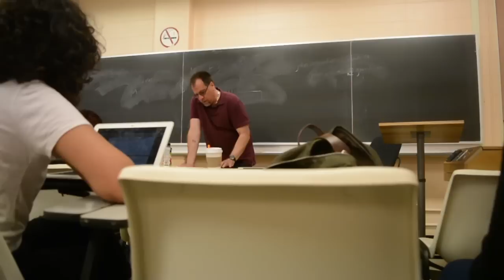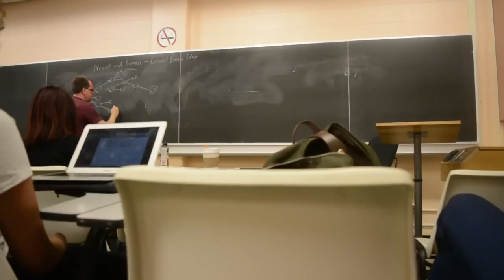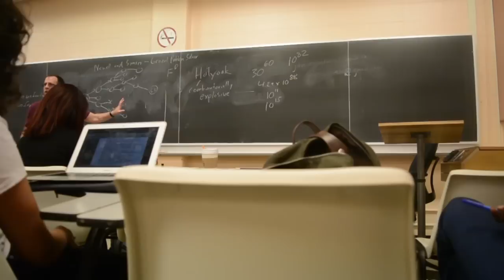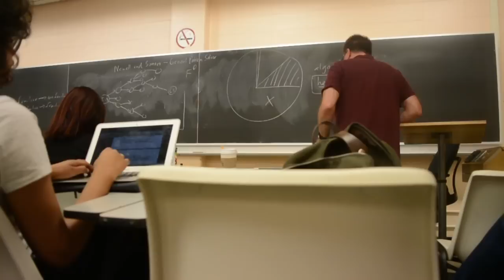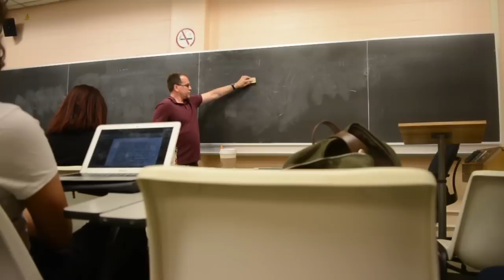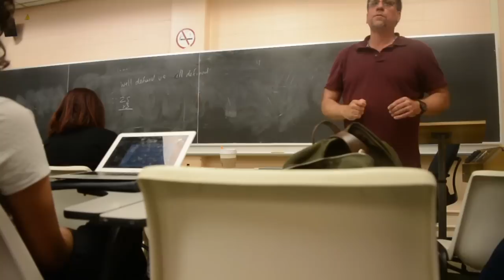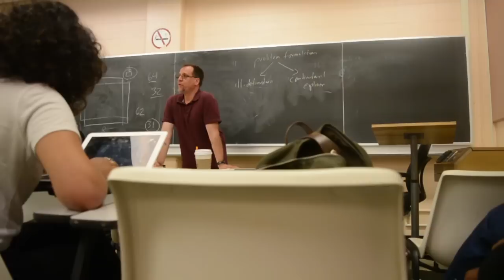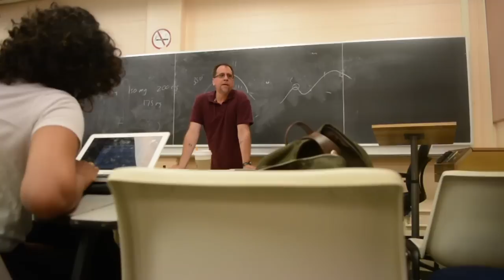John Vervaeke - Thinking & Reasoning - Lecture 1